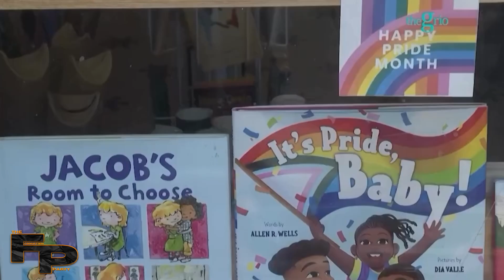Mary Frances Berry: Reverse Discrimination & Black Americans.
MARY FRANCES BERRY ON REVERSE DISCRIMINATION & BLACK AMERICANS.

research.
be infringing.
ited use of copyrighted material without requiring permission from
the rights holders, such as commentary, criticism, news reporting,
research, teaching or scholarship. It provides for the legal, non-li-
censed citation or incorporation of copyrighted material in another
author's work under a four-factor balancing test.